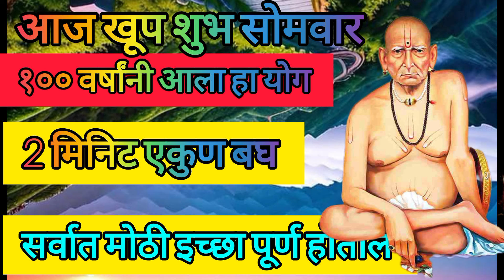100 वर्षांनी आला हा योग ll सर्वात मोठी इच्छा पूर्ण होईल ll 🙏🚩🛕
100 वर्षांनी आला हा योग ll सर्वात मोठी इच्छा पूर्ण होईल ll 🙏🚩🛕
श्री स्वामी समर्थां विषयी भक्तांना आलेले अनुभव, स्वामींची माहीती, स्वामींचे गाणे, भक्तिगीते, स्तोत्र, मंत्र